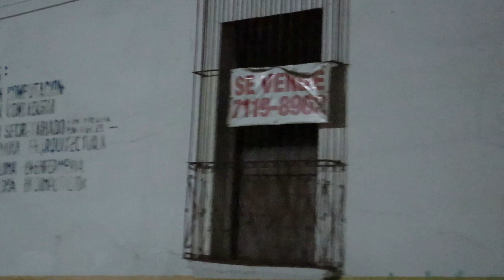Asi Se Vive Semana Santa En El Salvador Con El Regimen De Exepcion *Esta Todo Normal En El Salvador*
Que Tan Peligroso Esta La Semana Santa En El Salvador.
Stephanyf_503
MI SEGUNDO CANAL
 @Rutila Gamer 503
Mi Pagina De Facebook